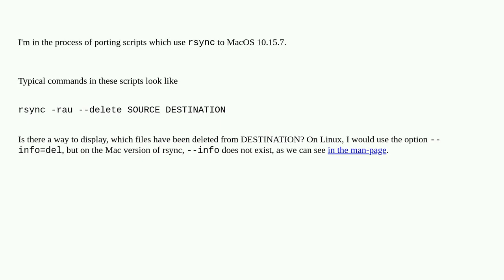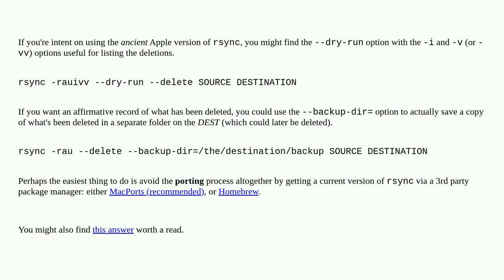rsync : Show deleted files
A special thanks goes out to the community

  rsync macos